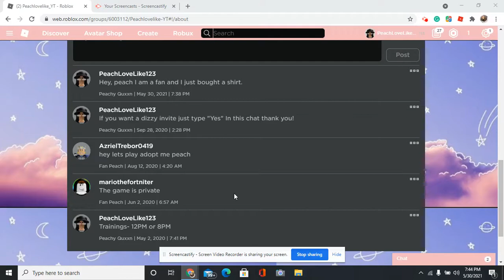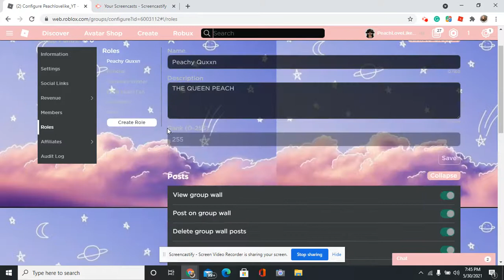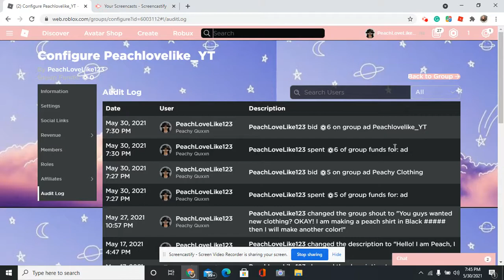How to START A GROUP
Hey peaches it's me Lyric and I have been working really hard at school so please just join me in this video I am trying my best so please work with me enjoy how to start a group on Roblox :)

Join my Roblox group we ave giveaway and other fun stuff we do on the group :)